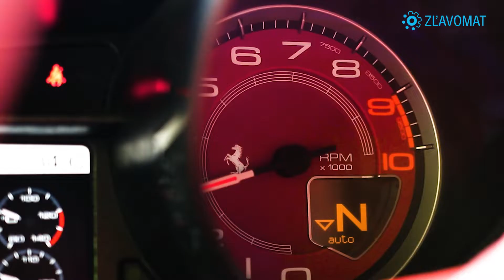Zľavomat.sk - Cesta k zážitkom